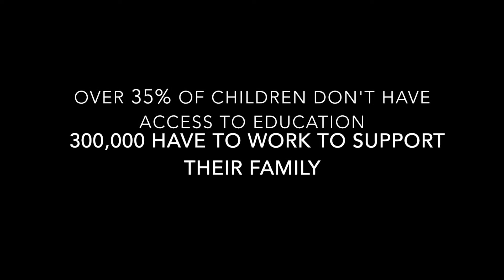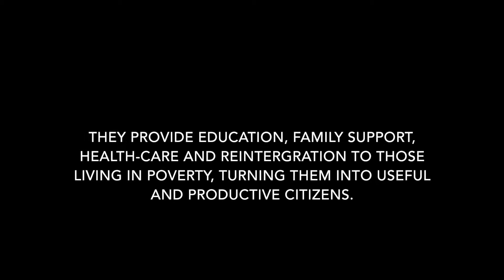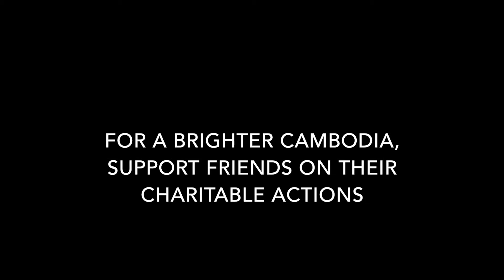Cambodian Children's Access To Education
This is our advocacy campaign to support Friends International with their charitable actions of helping the underprivileged kids who doesn't have access to education.